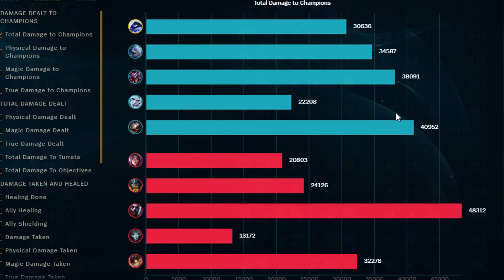Jhin Syndrome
Install Raid for Free ✅ IOS ✅ ANDROID ✅PC and get a special starter pack 💥 Available only for the next 30 days

Jhin Syndrome in league of legends